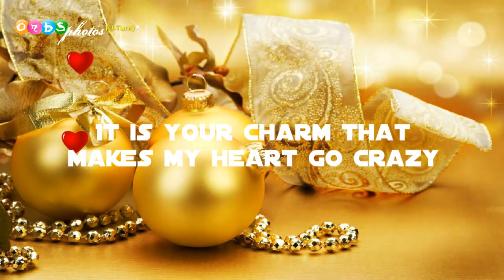Beautiful Love Animated Greeting With a Lovely Message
New Beau­ti­ful and Roman­tic ani­mated high qual­ity video greet­ing cards from orbs pho­tos.